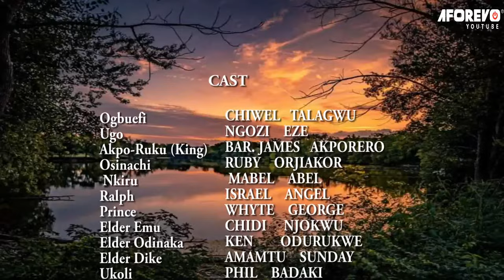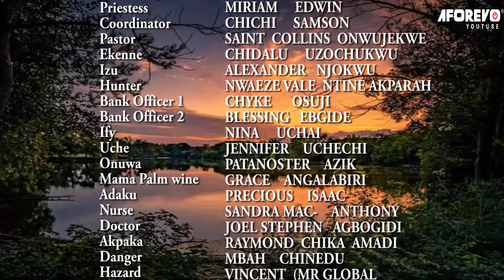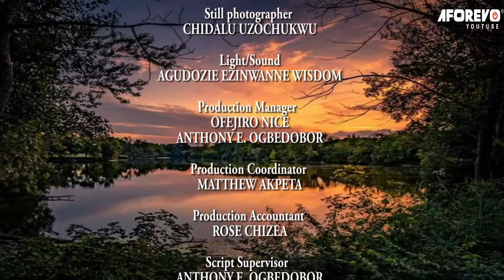Watch This Movie And You Will See And Believe That All Power Comes From God - NEW NIGERIAN MOVIES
Watch now and be inspired by the Rev. Father's unwavering faith and courage.

FirstClassTV#nigerianmovies#CANADA#JAMAICA#USA#UK#TRINIDADANDTOBAGO#africannigerianlatestmovies#ruthkadiri247#mauricesamtv